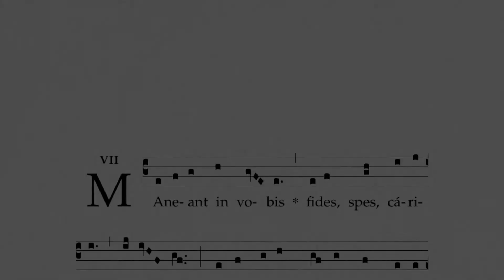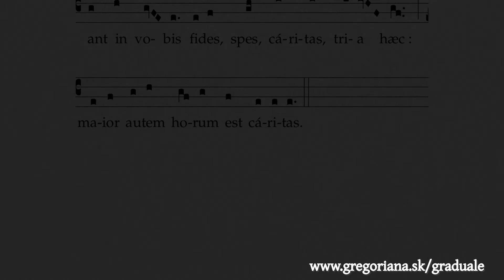Antiphona: Maneant in vobis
Look for the chant in Graduale Romanum 1974, p. 167 (Hebdomada Sancta - Feria Quinta in Cena Domini)